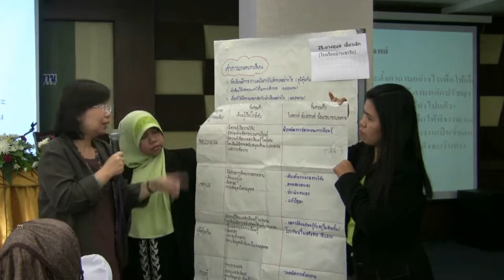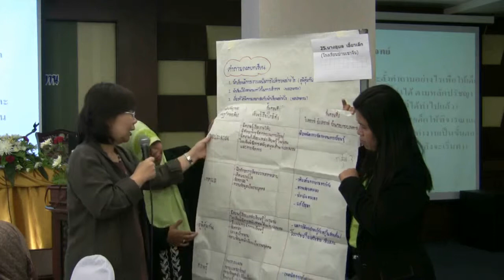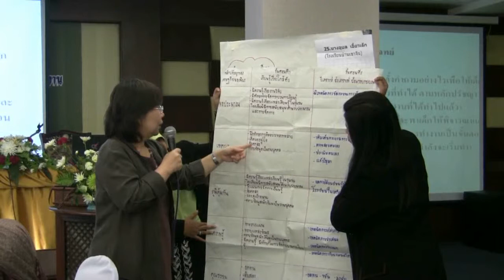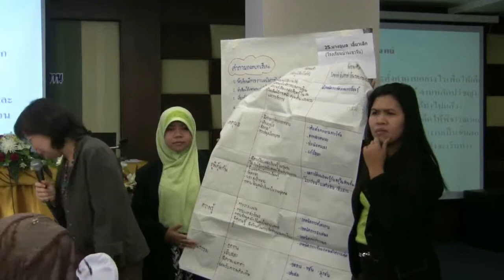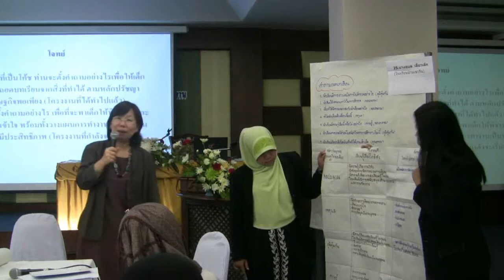มูลนิธิสยามกัมมาจล : วิทยากรให้คำแนะนำ 3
หัวเรื่อง : มูลนิธิสยามกัมมาจล : นางปิยาภรณ์ มัณฑะจิตร ผู้จัดการมูลนิธิสยามกัมมาจล
ให้คำแนะนำใน "กิจกรรมฝึกตั้งคำถาม
ให้นักเรียนสามารถถอดบทเรียน จากสิ่งที่ได้รับ
 และการวางแผนเป็นขั้นตอนได้อย่างมีประสิทธิภาพ"
ในงานการประชุมเชิงปฏิบัติการเรื่อง
"การบูรณาการปรัชญาของเศรษฐกิจพอเพียง
กับการจัดการเรียนการสอนแบบโครงงาน"
จังหวัดสตูลและจังหวัดตรัง ณ โรงแรมหาดใหญ่ฮอลิเดย์ จังหวัดสงขลา